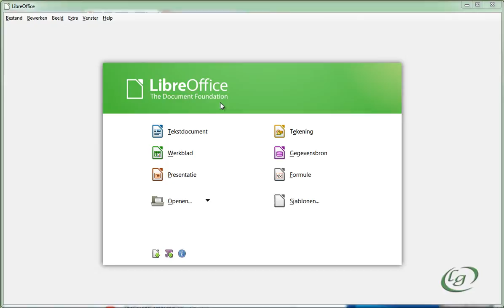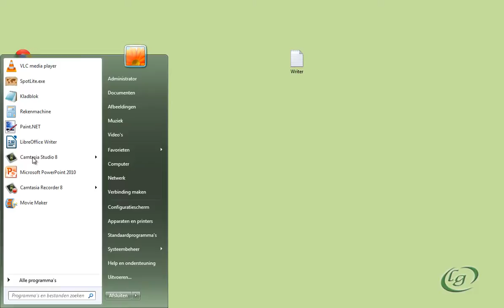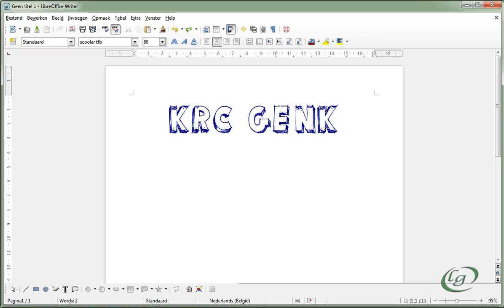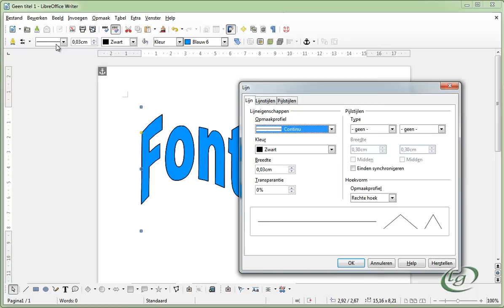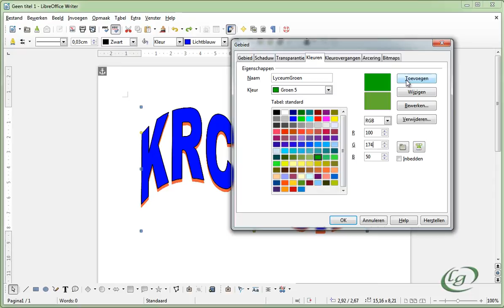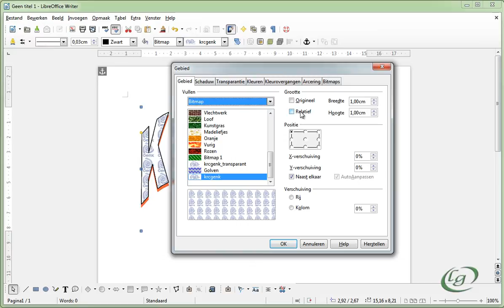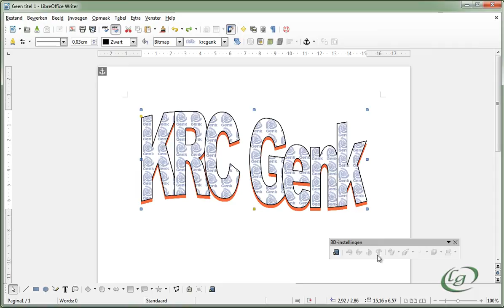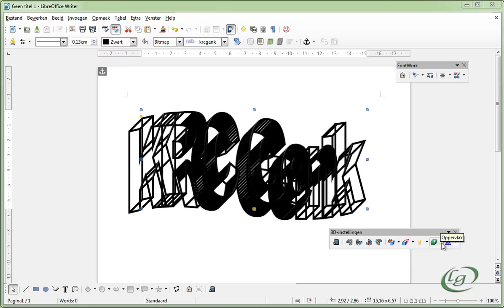LibreOffice Writer - 20 Fonts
- Lettertypes (Fonts)
- Fontwork geavanceerd
- 3D extrusie